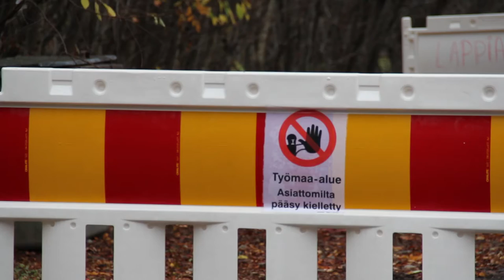Rakennusala, talonrakentaja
Esittelyvideo Ammattiopisto Lappian talonrakentajan opinnoista.